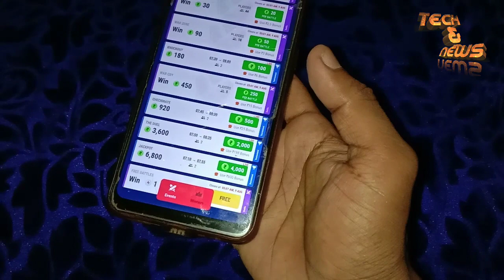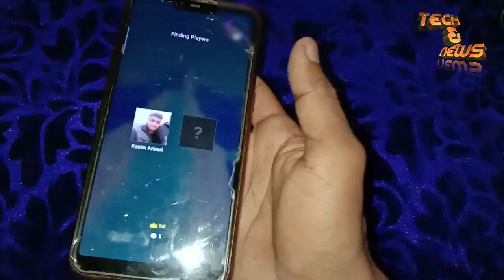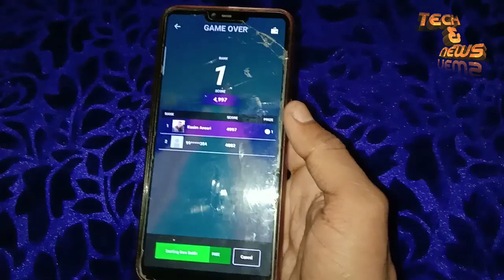Mpl connection problem solve | एमपीएल गेम कनेक्शन प्रॉब्लम